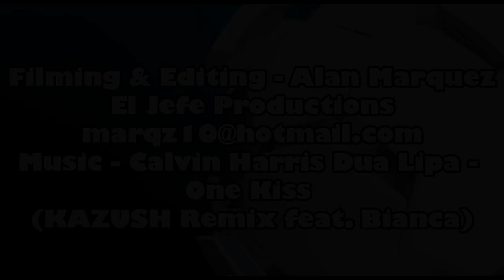FGC CHW Premier League rnd 7 Mudgeeraba vs Coomera (0-5)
Highlights from round 7 of the Club Health & Wellness Premier League clash - Mudgeeraba vs Coomera from Sid Bigg Park.